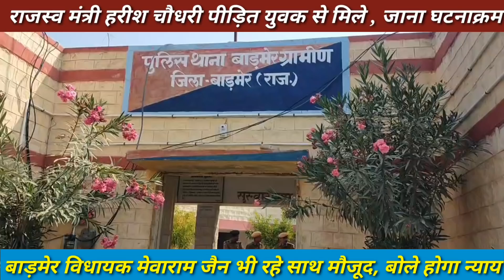बाड़मेर ग्रामीण वीडियो वायरल मामले में पीड़ित से मिलने पहुँचा मुख्यमंत्री का प्रतिनिधि मंडल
पिछले तीन-चार दिन से लगातार कानून व्यवस्था को लेकर राजस्थान की गहलोत सरकार पर कहीं सवाल खड़े हो रहे हैं क्योंकि नागौर की दलितों की घटना के बाद बाड़मेर में अल्पसंख्यक युवक की घटना ने कानून व्यवस्था को लेकर राजस्थान में गहलोत सरकार को विपक्ष के निशाने पर ले लिया है अब सरकार मैं अपनी ओर से इन दोनों घटनाओं मैं पीड़ित परिवार से मिलने के लिए राजस्व मंत्री हरीश चौधरी को पहले शनिवार को नागौर भेजा था जहां हरीश चौधरी के साथ कई अन्य मंत्रियों ने दलित परिवार से मुलाकात कर घटना की जानकारी के साथ ही सरकार उनके साथ खड़ी है यह बात कही थी उसके बाद सरकार ने आज राजस्व मंत्री हरीश चौधरी को बाड़मेर की अल्पसंख्यक युवक से मिलने के लिए राजस्व मंत्री हरीश चौधरी के साथ ही बाड़मेर विधायक मेवाराम जैन को भेजा दोनों ने आज पीड़ित युवक और उसके भाई से ग्रामीण थाने में मुलाकात कर घटना की पूरी जानकारी ली और उसके बाद जोधपुर रेंज आईजी के साथ ही अन्य अधिकारियों के साथ अब तक की कार्रवाई की जानकारी ली।